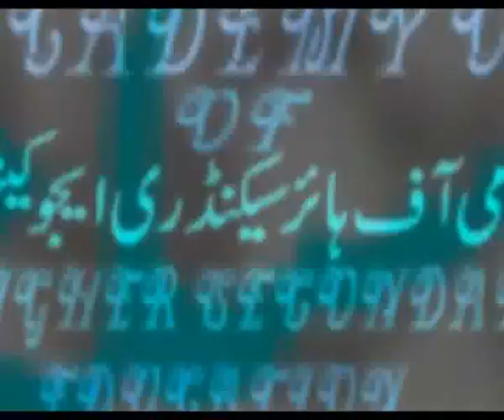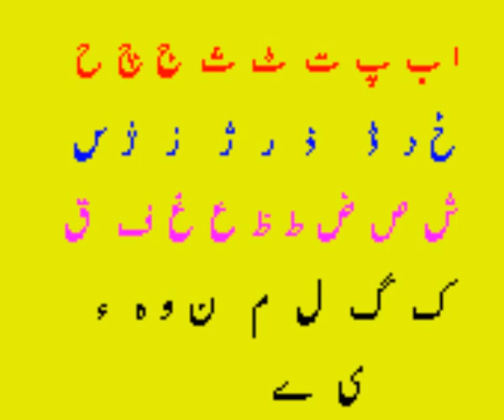alif,bay,pay,.....newest version....academy's educational channel....